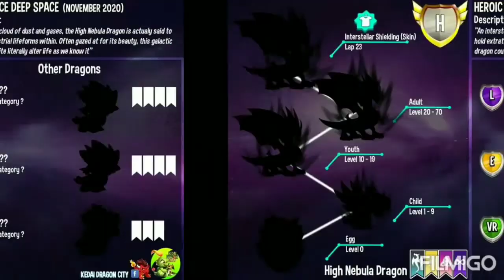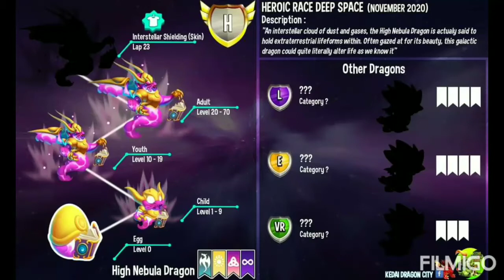Brand new high nebula dragon new deep space event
How is high nebula dragon

What lap are you on in legends at war heroic dragon

Have you got your devastation dragon

How to download dragon city

Go to play store
Type dragon city
Click install button
And enjoy your game

Note : please save your game into Facebook and you can enjoy playing

# ksrclothings